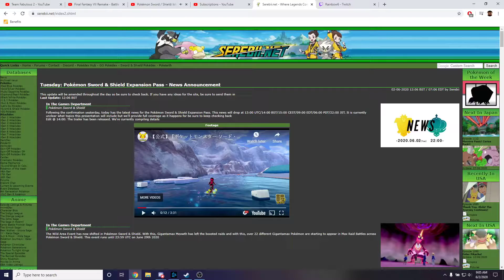Reaction Video: Sword/Shield Isle of Armor/Crown Tundra News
My reaction and thoughts to the dlc news that came out